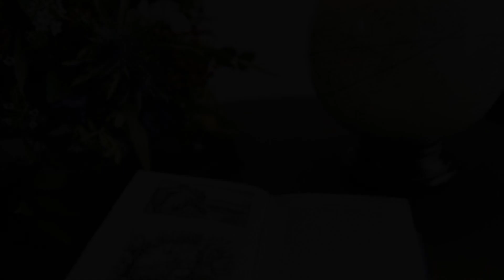InterContinental Edinburgh The George, United Kingdom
About Property:
The Principal Edinburgh George Street is perfectly located for both business and leisure guests in Edinburgh. The property features a wide range of facilities to make your stay a pleasant experience. 24-hour room service, free Wi-Fi in all rooms, taxi service, ticket service, wheelchair accessible are just some of the facilities on offer. Guestrooms are designed to provide an optimal level of comfort with welcoming decor and some offering convenient amenities like television LCD/plasma screen, carpeting, mirror, sofa, towels. The hotel offers various recreational opportunities. The Principal Edinburgh George Street combines warm hospitality with a lovely ambiance to make your stay in Edinburgh unforgettable.
Searching For
1. InterContinental Edinburgh The George
2. InterContinental Edinburgh The George Virtual Tour
3. InterContinental Edinburgh The George Rooms
4. InterContinental Edinburgh The George Amenities
5. InterContinental Edinburgh The George Videos
6. InterContinental Edinburgh The George Offers
7. InterContinental Edinburgh The George Deals
Audio Credit:
Track Title: Subway Dreams
Artist: Dan Henig